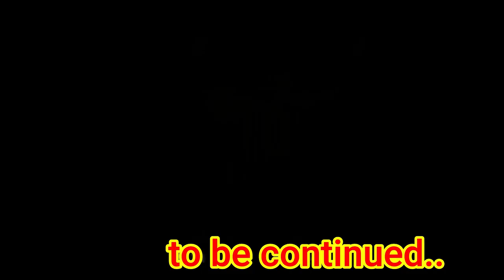【ケネディ】 名古屋グランパス歴代最強のポストプレーヤー 彼はその風貌からジーザスクライスト（救世主）と呼ばれた【グランパス黄金時代】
名古屋グランパス2010年Jリーグ優勝の立役者。
2009年にグランパスへの移籍が決まり、その長身から繰り出す打点の高いヘディングと確かな足元の技術からゴールを量産、その勢いで2010年と2011年にJリーグ得点王となり、グランパスのJリーグ優勝とACLでの躍進に大きく貢献した。
その長身と風貌から、「ジーザス」「クライスト（キリスト）」と呼ばれており、まさにグランパスにとっての救世主となった。
オーストラリア代表としても日本代表と何度も対戦しており、当時の日本代表を苦しめた選手の一人。
ディフェンダーがぴったりとマークについていてもヘディングで負けることはほとんど無く、まさにポストプレーのお手本ともいうべきプレーヤーだった。

【グランパスレジェンド選手の動画】